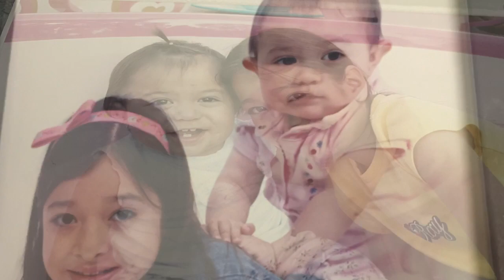Natalie’s Last Lecture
Cypress high school last lecture project:)